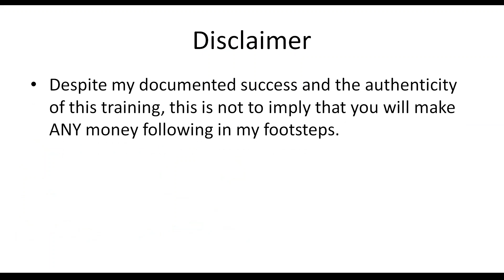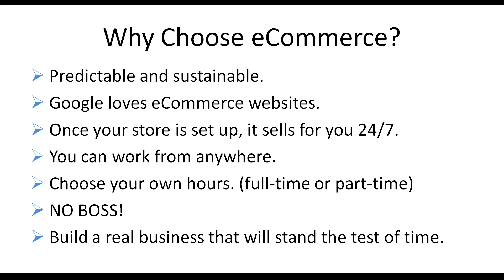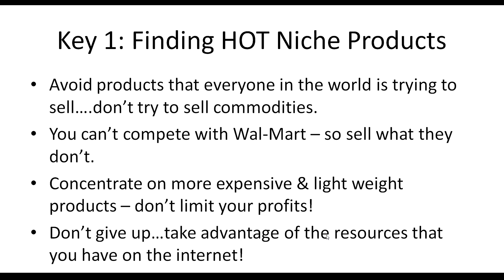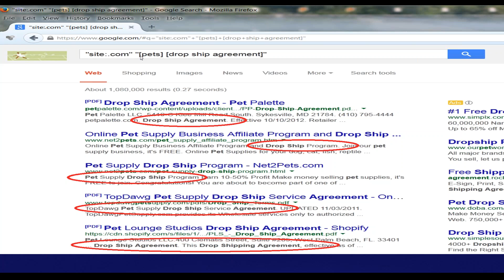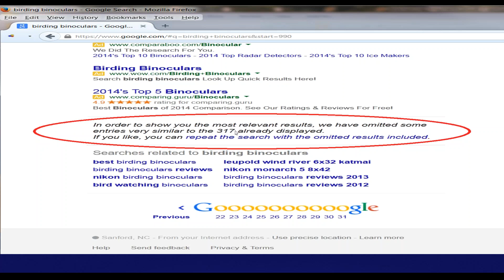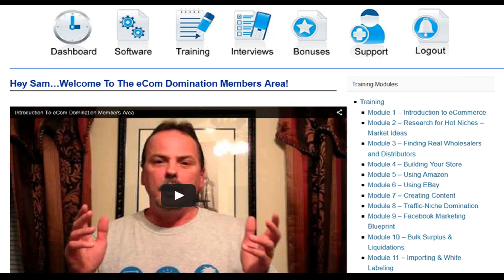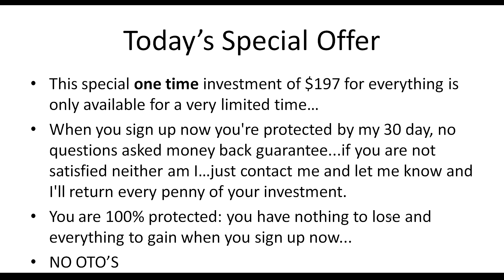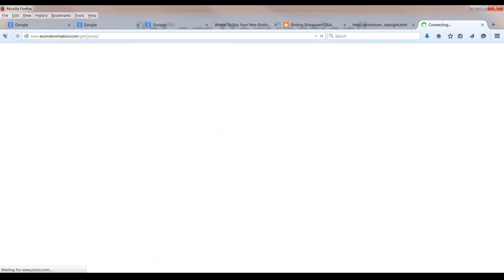2015 02 26 19 02 $42,000 Case Study With Amazon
Free Training. " How to sell physical products for BIG PROFITS!"

Hi everyone it's Rich,

During this special webinar session you will learn how to build a REAL eCommerce business leveraging the power of Amazon...

Sam  will be sharing some of his best kept secrets about eCommerce and Amazon, showing you how you can master the art of selling on Amazon, quickly and easily without breaking the bank.

Here's a Snapshot of what Sam will be revealing:

How to find the best selling products that are proven to sell like hot cakes on Amazon...this will actually SHOCK you...

The quickest ways to find the most reliable dropshippers and manufacturers that are wanting to work with you right now.
How to you can also start up your own eCommerce business...selling on multiple platforms.

How to go DIRECTLY  to the top manufacturers, without paying middlemen ANY FEES.

His own coveted secrets to running a successful eCommerce business.

If you've ever wondered how Amazon sellers make so much money and where they find HOT selling products to sell... YOU WILL NOT WANT TO MISS THIS SESSION!

Some seats are still available. Click here to guarantee a seat

This workshop is 100% FREE but because of the high level of interaction, space is VERY limited.

The information in this FREE workshop has now helped many people escape their jobs. Many of those people have created eCommerce businesses' based off just the information in this free workshop. Don't hesitate. Register Now While Space Is Available: